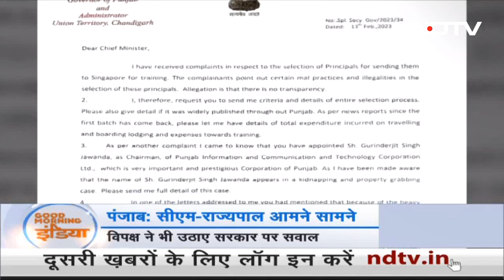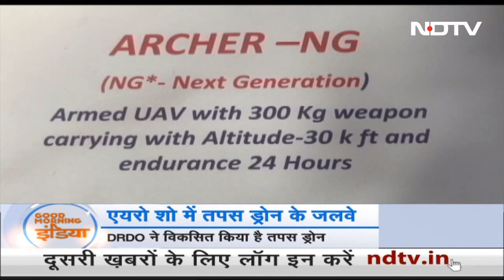Tripura Assembly Election 2023: त्रिपुरा में विधानसभा चुनाव के लिए वोटिंग जारी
Tripura Election 2023: त्रिपुरा में सुबह सत बजे से विधानसभा चुनाव के लिए मतदान शुरू हो चुका है. बीजेपी को उम्मीद है कि दूसरी बार राज्य में उसरकी सरकार बन रही है, लेकिन वामपंथी दल बीजेपी को कड़ी टक्कर दे रहे हैं.

तुर्की, सीरिया में शक्तिशाली भूकंप | Earthquakes Rock Turkey, Syria